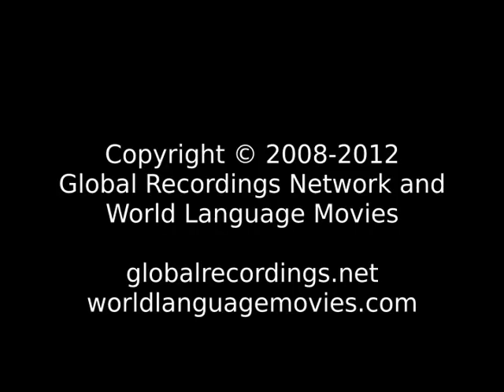Good News Gurgula People/Language Movie Trailer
This is: Good News Gurgula People/Language Movie Trailer c64272 [c64272t]

Other names for this language are: Marwari Ghera

This language is spoken in: Pakistan (Pākistān, پاکستان)